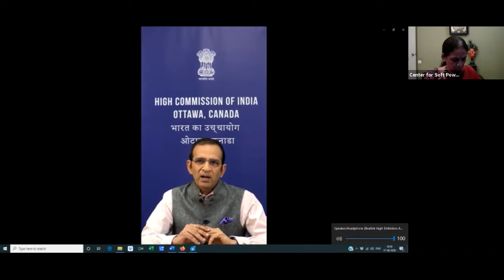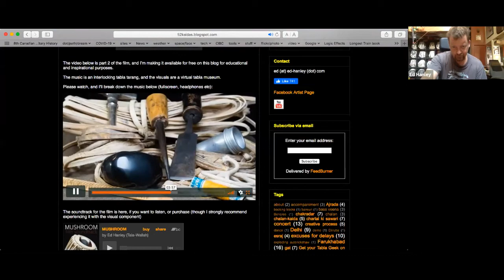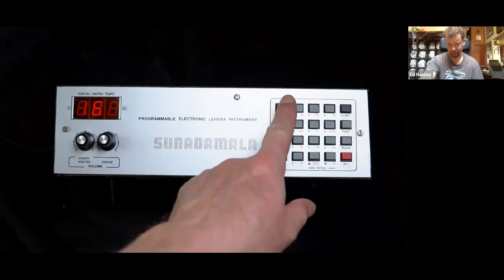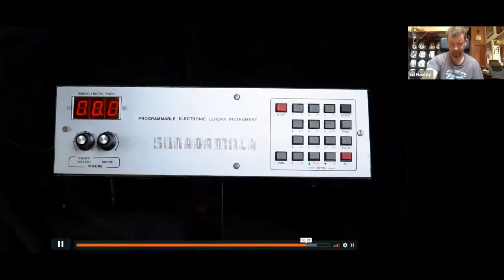Soft Talk 8 - Global Webinar: Indian Music in Canada